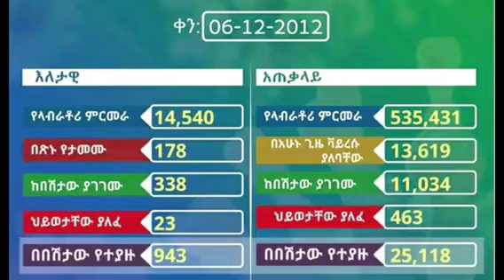Ethiopia | አሳዛኝ ዜና በዛሬው እለት በኢትዮጵያ ተጨማሪ 23 ሰዎች በኮሮና ቫይረስ መሞታቸው ተገለፀ